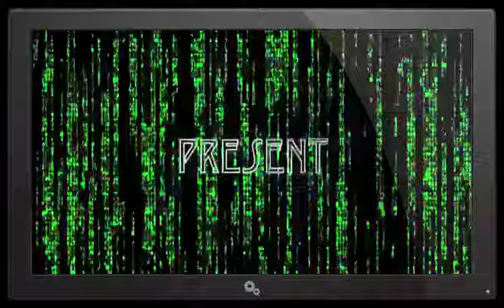REPTILIAN GARGOYLE HYBRID BITTERSWEET BABY! YouTube 360p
This video is mirrored from the marinodelfino channel.